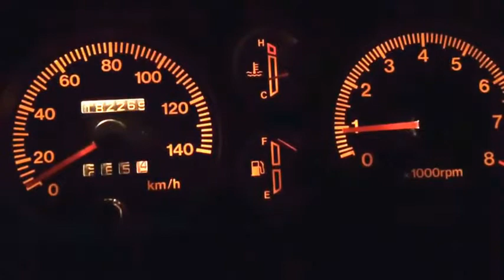Suzuki Jimny, ジムニーJA11Vメーター点灯してみた！！SUZUKI JIMNY 4WD, Julia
aaaaaaaaaaaaaaaaaaaaaaaaaaaaaaaaaaaaaaaaaaaa